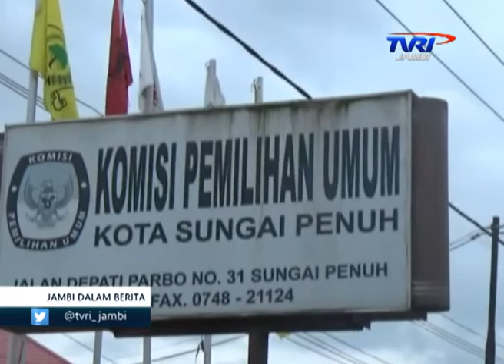TVRI JAMBI, BAWASLU RI BATALKAN KEPUTUSAN BAWASLU SUNGAIPENUH